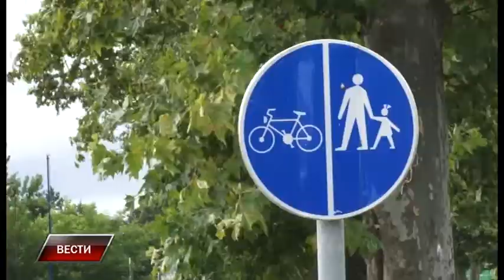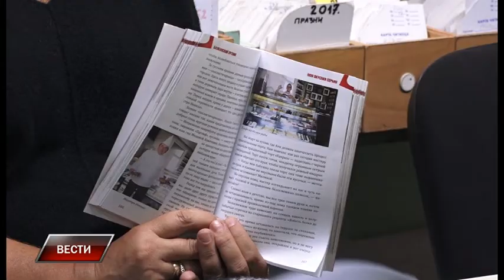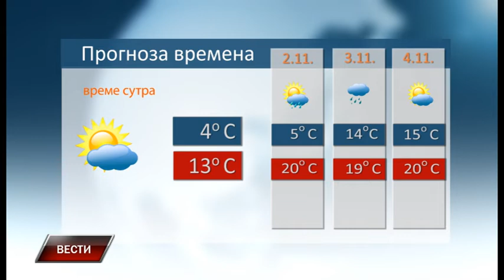Vesti 31 10 2019